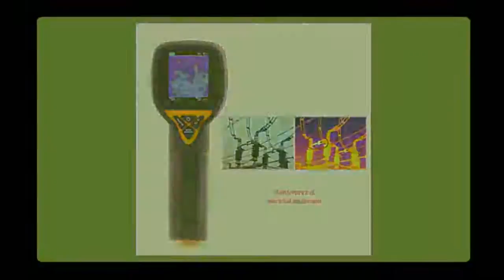Handheld Thermal Imaging Camera Online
Lightning Delivery from Stock HT-02 Handheld Thermal Imaging Camera ht02 Series and HT-18 high IR Resolution